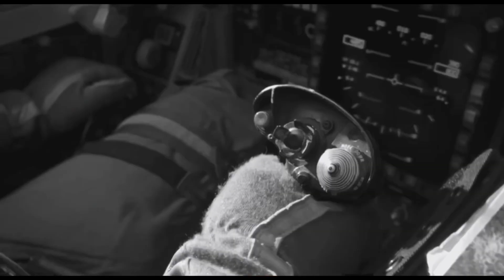Despicable Me (2010) Redo Movie Review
This is for Despicable Me 4 Celebration Today

Here My Redo Movie Review on Despicable Me (2010)

So Enjoy This Review Leading Up to DM4 Everyone